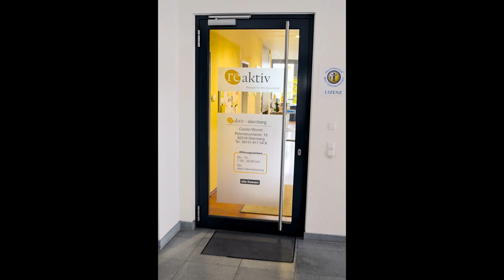body LIFE Club des Monats Ausgabe 06/2016 Cardio Fitness Club, Starnberg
Auf höchstem Niveau | Vor allem in den Sommermonaten ist der Starnberger See ein beliebtes Ausfl ugsziel. Der Cardio Fitness Club weiß diese Situation für sich zu nutzen. Auch dank einiger gewinnbringender Kooperationen, unter anderem mit ortsansässigen Hotels, profi tiert der Fitnessclub von zahlreichen Tagesgästen, die neben den Mitgliedern das Trainingsangebot nutzen oder es sich im Wellnessbereich gut gehen lassen.